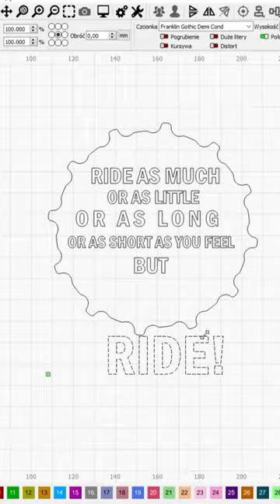Old chain - new life...